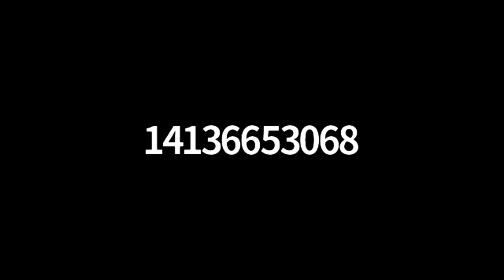Sunderland Board of Health via Zoom - June 22, 2020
The regular meeting of the Sunderland Board of Health. Recorded June 22, 2020 via Zoom Technology